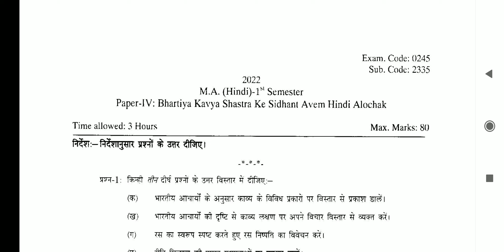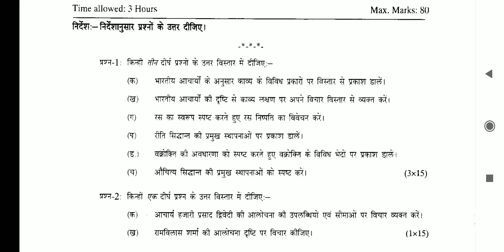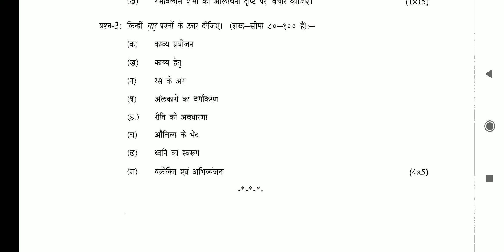Question paper M.A Hindi 1st Semester Bhartiya kavya Shastra ke sidhant Avem Hindi Alochak Puchd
These Questions Papers will help you for M.A Hindi 1st Semester Bhartiya kavya Shastra ke sidhant Avem Hindi Alochak Punjab University Chandigarh